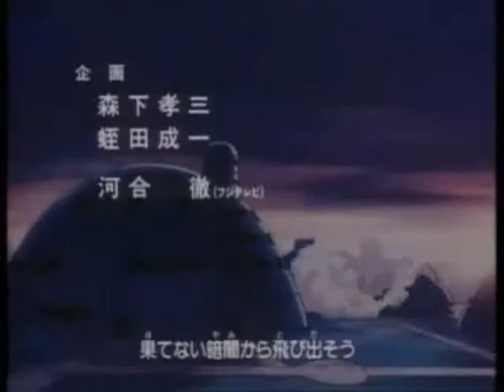INTRODUCCIÓN PARA CÉSAR FRANCO "Primeras ediciones"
Este es un video que subí en mi anterior canal (que descanse en paz) espero les guste y lo hice con mucho cariño para mi hermano César Franco.